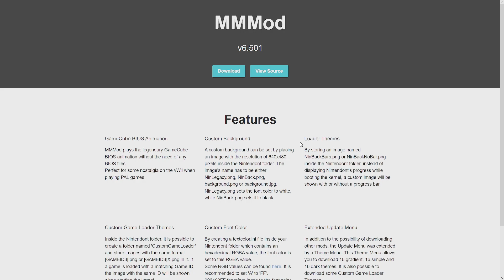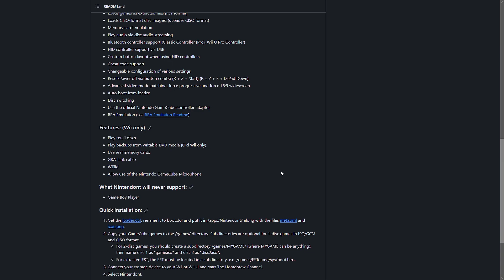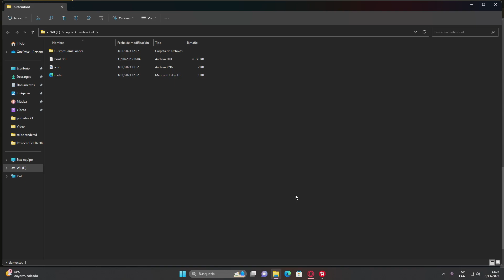Mejor versión de Nintend0nt para tu Wii. Temas, fondos personalizados y alta compatibilidad.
Juegos al mejor precio en ENEBA – Steam, Nintendo, Xbox, Playstation:
Además, con tu compra me estarás apoyando para seguir trayendo contenido al canal.

Capítulos:
0:00 – Saludos y Tema
1:20 – Descarga de archivos
3:55 – Opciones de configuración
8:48 – Temas y fondos personalizados

▼▬▼▬▼▬▼▬▼▬ AVISO ▬▼▬▼▬▼▬▼▬▼
Este canal no promueve la piratería, recomendamos comprar juegos que estén en el mercado, para apoyar a los desarrolladores. Al usar "roms" se supone que posees la licencia original de dichos juegos. Por lo cual te recomendamos tener tus propios respaldos de los juegos que uses o cualquier otro adicional necesario.